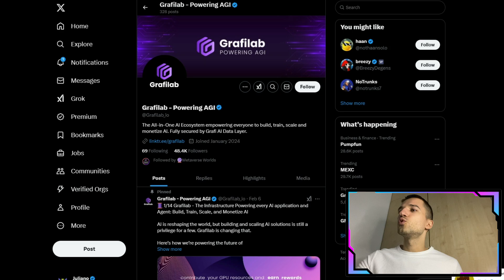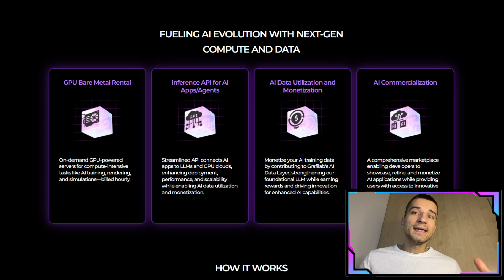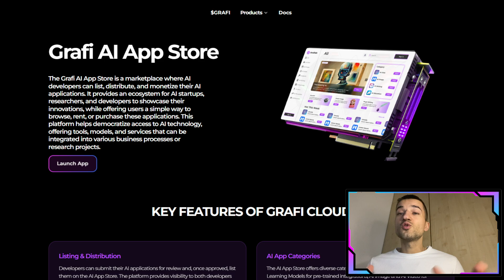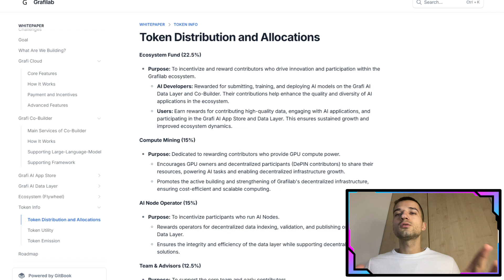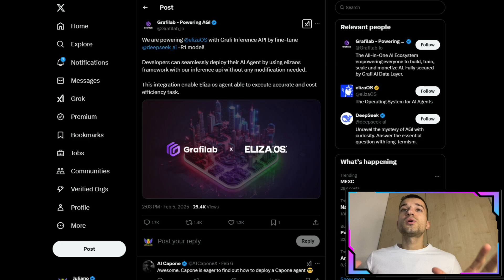🔥Grafilab - The Power Behind AI Applications & Agents — Unveiling the Magic of Inference APIs🔥